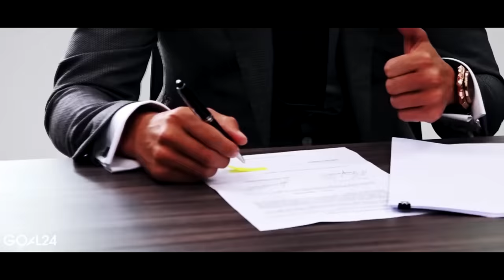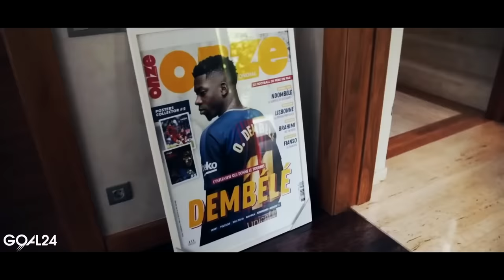Самые ПЕРЕОЦЕНЕННЫЕ футболисты, которые НЕ ОПРАВДАЛИ надежд!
GOAL24 рассказывает про самых переоцененных футболистов, которые не оправдали надежд. На футбольном небосклоне полно звёзд, которые сделали себя сами или пробились наверх несмотря на все преграды. Но есть и куча обратных примеров, когда парни с невероятным талантом попросту закапывали его глубоко в землю, про них мы и поговорим.